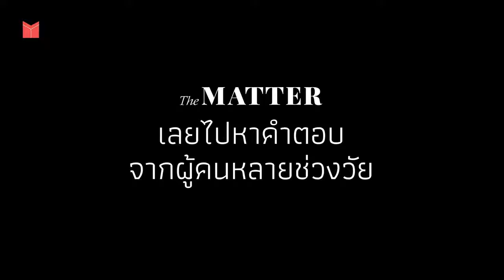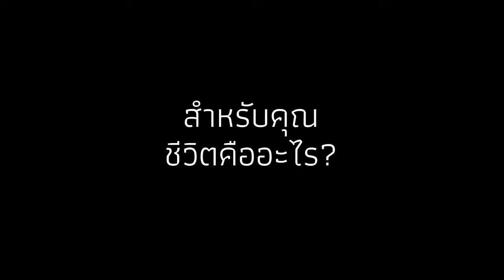ชีวิตคืออะไร?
หลายคนอาจเคยถามและครุ่นคิดกับตัวเองอยู่บ้างว่าชีวิตคืออะไร เหมือนเป็นคำถามง่ายๆ แต่พอต้องตอบจริงๆ ก็ไม่ค่อยแน่ใจว่าจะอธิบายยังไงดี The MATTER เลยลองไปถามมาว่า คนหลากหลายช่วงวัยให้ความหมายของ 'ชีวิต' ไว้อย่างไร
แล้วสำหรับคุณ 'ชีวิต' คือ...?